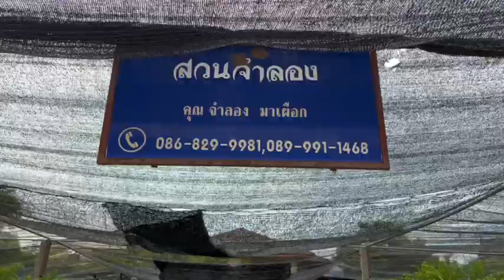EP. 35 ชี้เป้าเฟิร์นราคาถูก สไบนาง บริพัตร ใบมะขาม ฮาวาย ก้างปลา ตลาดต้นไม้ เฟิร์นไม้ประดับ ราคาส่ง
ร้านต้นไม้ สวนคุณจำลอง จำหน่ายเฟิร์น ไม้มงคล
เฟิร์น สวนคุณจำลอง จ.นนทบุรี
beautiful hanging fern

:   สวนคุณจำลอง อ.บางกรวย จ.นนทบุรี

ຟານ ຕົ້ນໄມ້ປະດັບ ສວນ ຕົ້ນໄມ້ອຸດົມສົມບູນ
Cây dương xỉ sân vườn cây treo cây treo trang trí nhà vườn dương xỉ cây tốt lành
고사리 정원 양치류 가정 장식 양치류 매달린 고사리 상서로운 나무 양치류 폭포
pakis gantung Pakis pohon keberuntungan taman pakis
シダ シダをぶら下げ 家の装飾シダ 縁起の良い木
auspicious tree Fern hanging fern fern garden home decoration fern fern waterfall
蕨类 挂蕨 蕨类挂在家里 蕨园 吉祥树 幸运树 蕨类瀑布
Si Fern masuwerteng puno